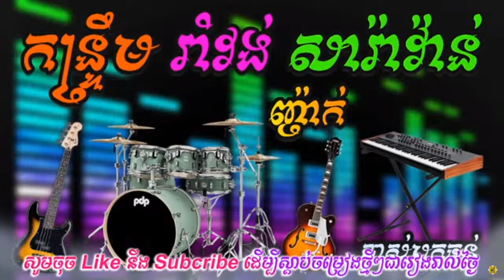🔴[ LIVE ] Popular songs KanTreum Romvong orkes Orkadong Khmer Song [ Colletion ] Full HD